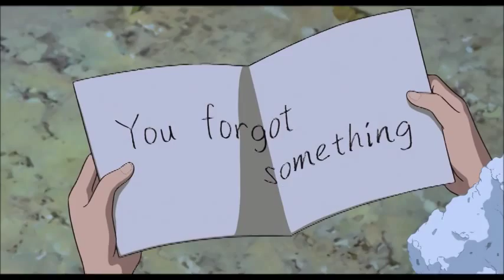Cecile Corbel The Neglected Garden cover by Sarah Park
This is my cover of Cecile Corbel's The Neglected Garden from the movie The Secret World of Arietty.
Hope you enjoy listening. :)